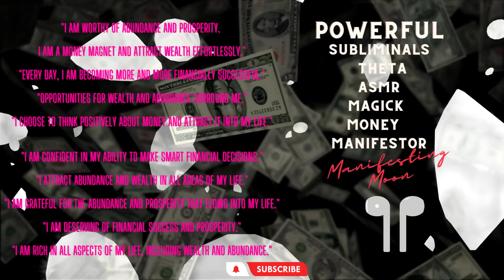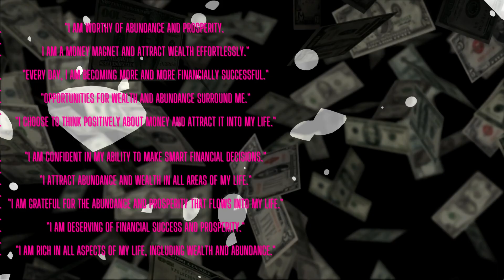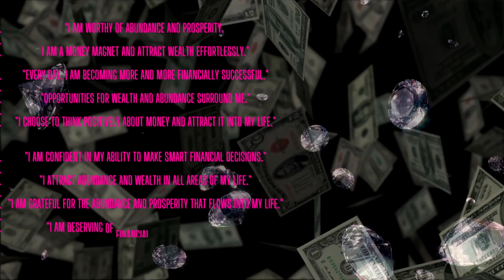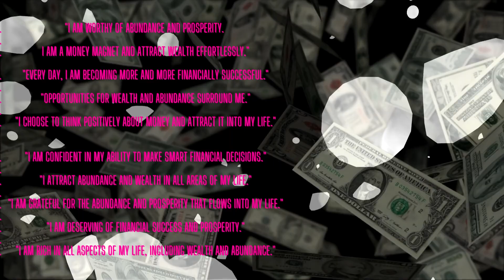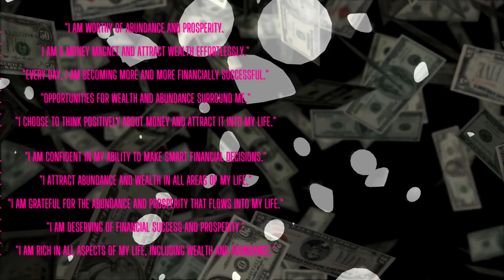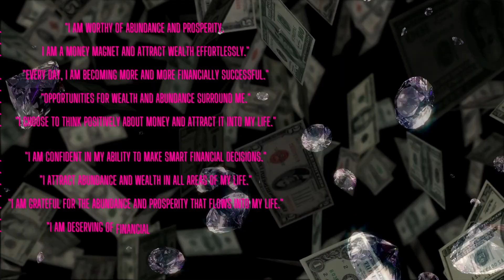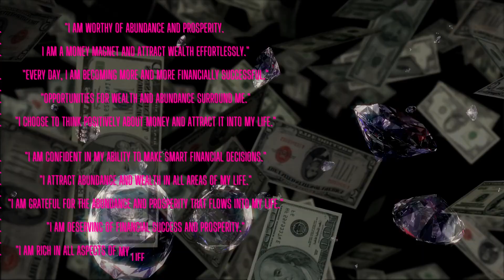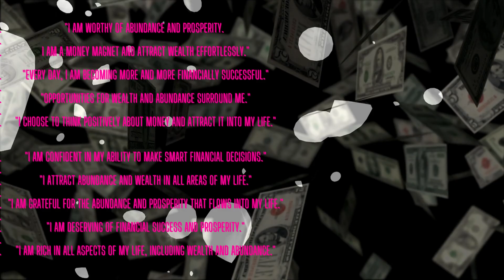🔴Money Mantra: Get Paid Everyday!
Powerful Money Mantra! Play this video now!  Money 💰trance! Fast manifestations will appear when you say this mantra!  Use daily for fast quick results.